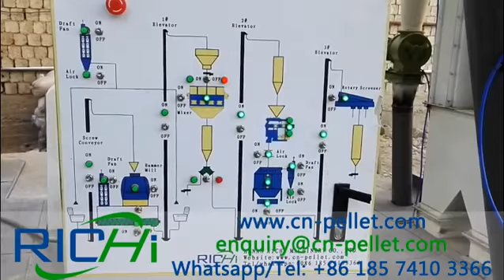3-4TPH poultry feed production line, chicken feed pellet making machine has installed in Uzbekistan.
3-4TPH poultry feed pellet production line, chicken feed pellet making machine has installed in Uzbekistan.